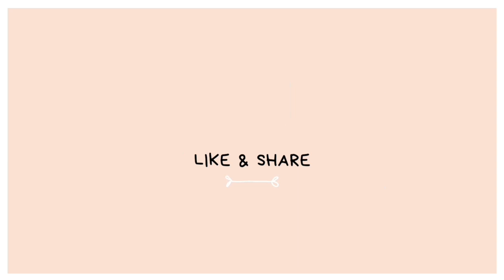HAPPY BIRTHDAY 🎂 TO ME.🥳 ( 12.6.2023)🎉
٩(◍•౪•◍)۶✧˖°

အားပေးတဲ့သူတစ်ယောက်ချင်းစီတိုင်းကိုကျေးဇူးတင်ပါတယ်ရှင့်